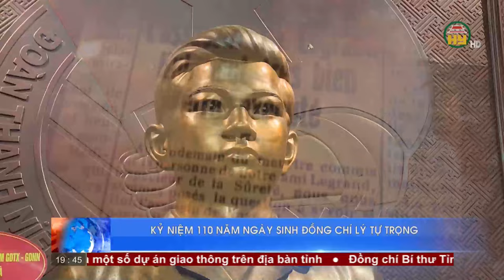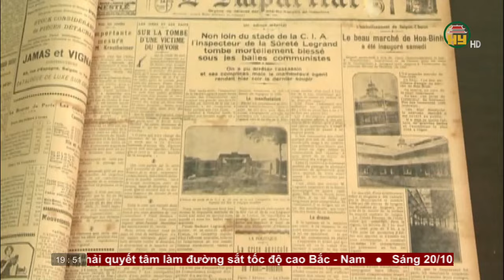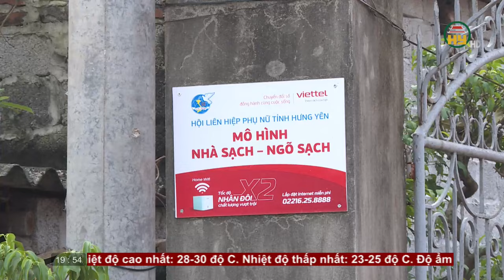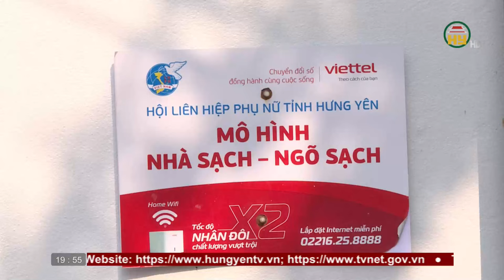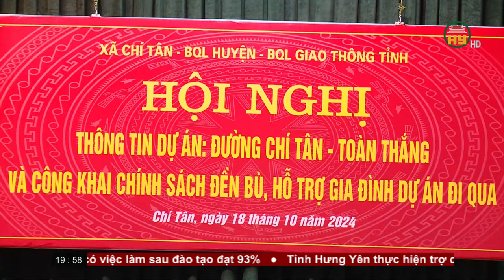Thời sự Hưng Yên Chủ nhật ngày 20/10/2024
Hưng Yên TV | Thời sự Hưng Yên thứ Chủ nhật ngày 20/10/2024

Tiktok: Truyền hình Hưng Yên
Facebook: Đài Phát thanh và Truyền hình Hưng Yên
Zalo: Đài PTTH Hưng Yên